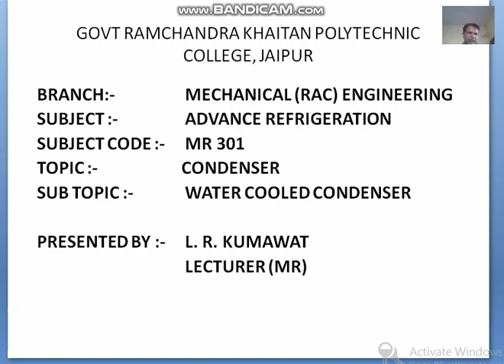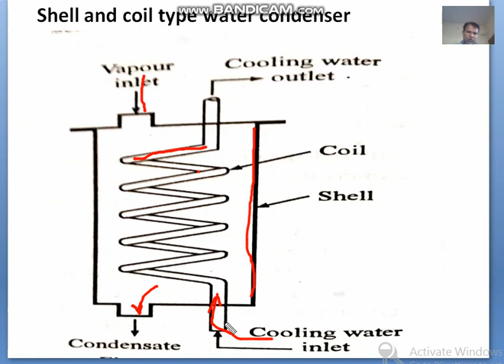Water cooled condenser II by L R Kumawat MR 301 GPC Jaipur